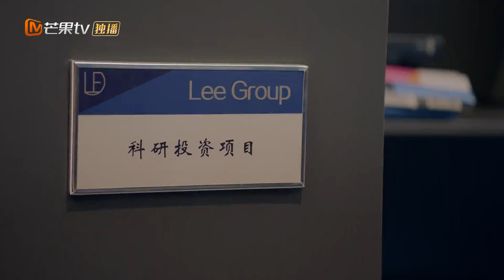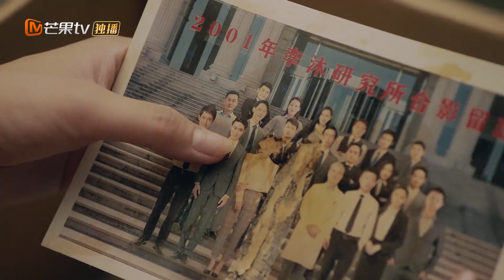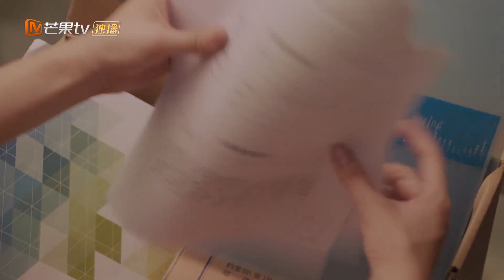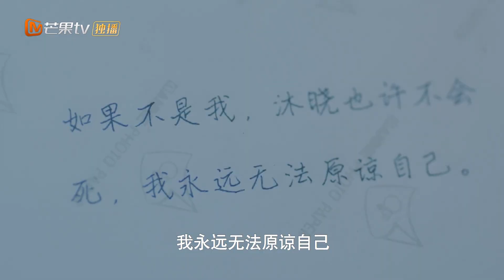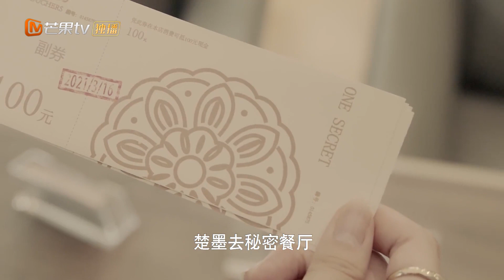酥梨夫妇精华版 04《不能恋爱的秘密 The Secret of Love》【芒果TV青春剧场】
【加入会员】 会员每周四、五《不能恋爱的秘密》六集抢先看，非会员每周四、五更新！

剧情简介：
被烧伤面容并丢失记忆的双面女主"苏伊"，在找寻掩盖的真相及遗失记忆的过程中，遇到甲方爸爸"李嘉尚"，居然是与自己烧伤事件相关的"青梅竹马"，随之而来双方上演了一出职场的套路与反杀、以及两人在调查真相过程中“势均力敌的默契，重新解构现代年轻人的爱情观和另类职场人生。

导演: 谭友业
主演:刘奕畅/袁雨萱/张思帆/许晓诺/千喆/孙晓伦
类型: 剧情 / 爱情
制片国家/地区: 中国大陆
语言: 汉语普通话
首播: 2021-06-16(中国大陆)